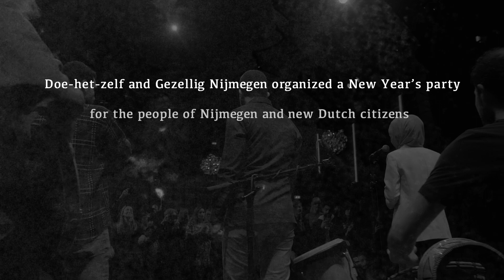Aftermovie PARTOUT tijdens het Nationaal Theaterweekend - Doe-het-zelf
Op 29 januari 2023 organiseerden wij vanuit ons Doe-het-zelf-programma* in samenwerking met Orchestre Partout ‘PARTOUT’ tijdens het Nationaal Theaterweekend. Het werd een zondagmiddag vol live muziek en activiteiten, gericht op ontmoeting en verbinding. Optredens van Orchestre Partout vormden de rode draad van deze middag. Naast muziek en dans waren er ook diverse activiteiten voor kinderen (waaronder een workshop djembé) en volwassenen. Dit alles onder het genot van een hapje en drankje. Bekijk hierboven de aftermovie.

Deze middag wordt mede mogelijk gemaakt door diverse organisaties uit Nijmegen, waaronder het Doe-het-zelf programma van de Lindenberg, Gezellig Nijmegen, Bindkracht10, Buddy to Buddy en Conrad Savy, de vredesambassadeur van Nijmegen.

* Doe-het-zelf is het meemaakpodium van de Lindenberg, waarbij wij onze deuren openen voor creatieve ideeën